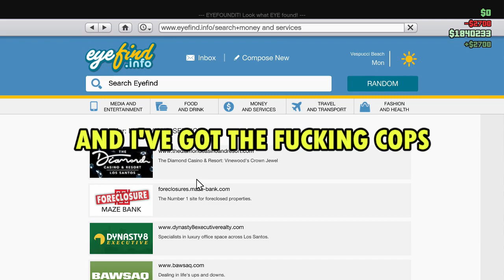CHRISTMAS CAME LATE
Dont see an issues 2 months late aint that bad is it?